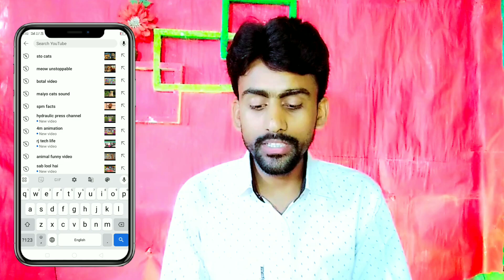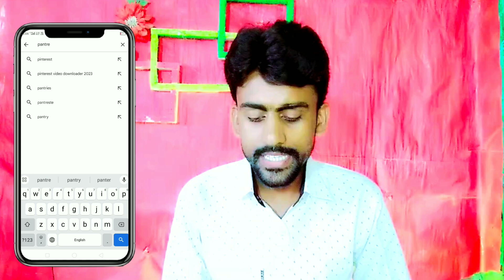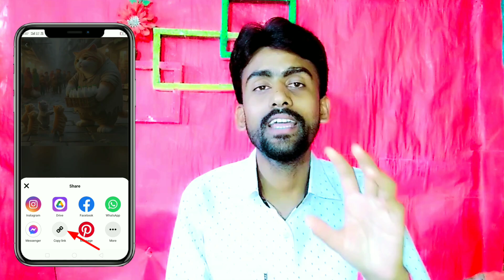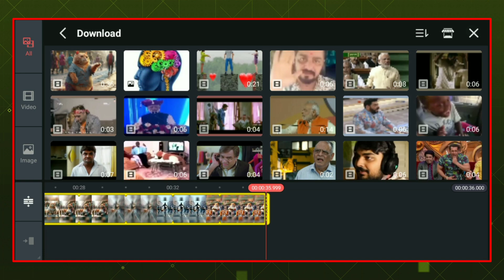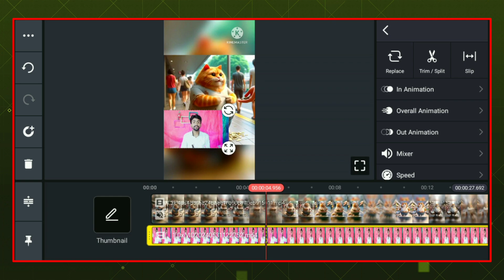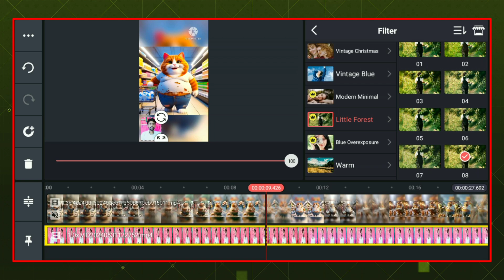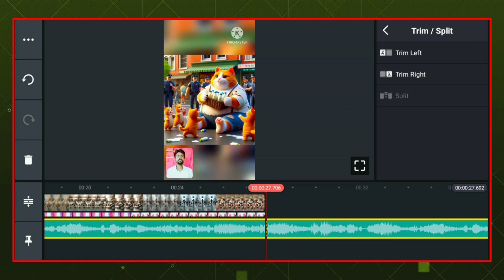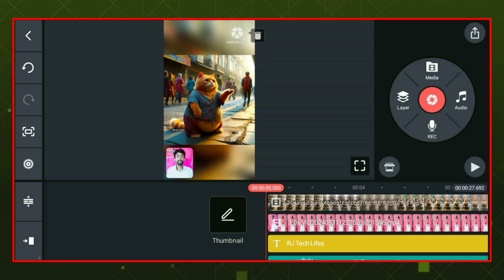No Face No Voice AI Se Copy Paste Karke Lakho Kamao | Copy Paste Video On Youtube And Earn Money 🤑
(Q) Your Queries..

👉RJ Tech Lifes 👈

✧ RJ Tech Lifes channel par all new YouTube Tips - Tricks milte hain ]

👉RJ Tech Lifes  👈